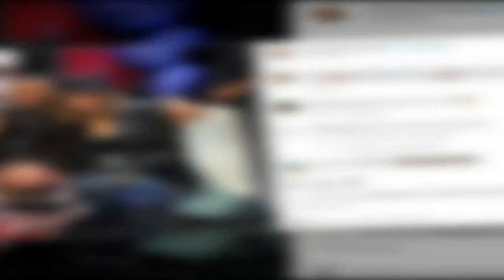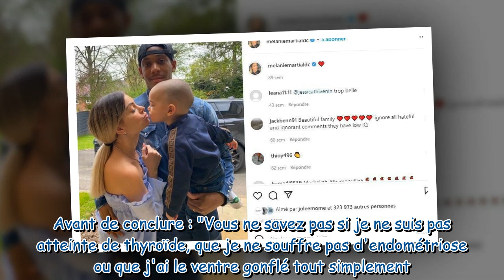Mélanie Da Cruz et Anthony Martial, c'est fini ! Le terrible post de la jeune femme, “L'amour n'a pa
Mélanie Da Cruz et Anthony Martial, c'est fini ! Le terrible post de la jeune femme, “L'amour n'a pas suffi”